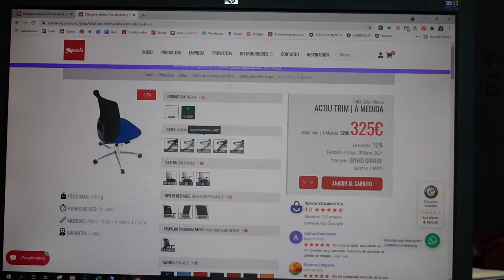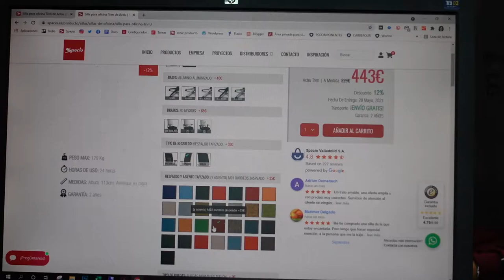Análisis y opiniones de la silla ACTIU TRIM | Respaldo TOP regulable y customizable.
Una de las topes de gama de Actiu, con un historial impresionante de ventas y fabricación y que destaca por su respaldo, adaptable 100% en forma, color y posición.
Desde 290€ podremos configurarnos a medida esta silla de escritorio y que se fabrique a nuestra imagen y semejanza, o también podréis elegir cualquiera de las Actiu TRIM con envío flash que tenemos en nuestro almacén en 24h.